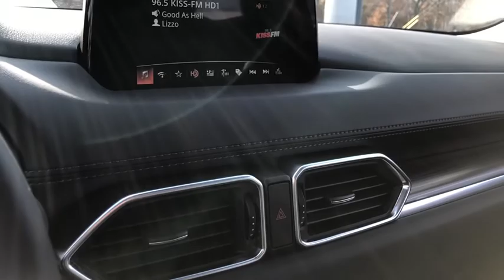2019 Mazda CX-5 Cleveland, Parma, Elyria, Berea, Brookpark, OH 9J0986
New 2019 Mazda CX-5 available in Cleveland, Ohio at Montrose Mazda of Cleveland. Servicing the Parma, Elyria, Berea, Brookpark, OH area.
2019 Mazda CX-5 Grand Touring - Stock#: 9J0986 - VIN#: JM3KFBDM6K0695949

Montrose Mazda of Cleveland
9600 Brookpark Rd

At Montrose Westside Auto Campus providing our customers with the best vehicles at the best prices is our number one goal! Westside carries the largest of the areas finest Pre-owned inventory. All of our pre-owned vehicles are fully inspected. We offer free car washes for as long as you own your vehicle. We also check the market daily that saves you hundreds or thousands over the competition! Remember  You Have a Friend at Montrose!  $2435 off MSRP! Priced below KBB Fair Purchase Price!brbr**Youve got a friend at Montrose!** Price does not include Tax Title License and Documentary Fee of $250; Price does include: $1000 - Customer Cash. Exp. 12/02/2019